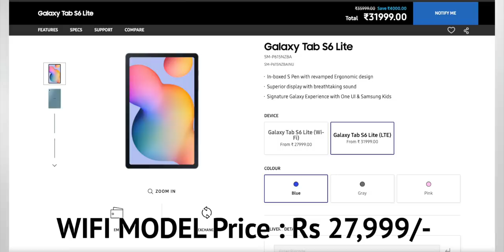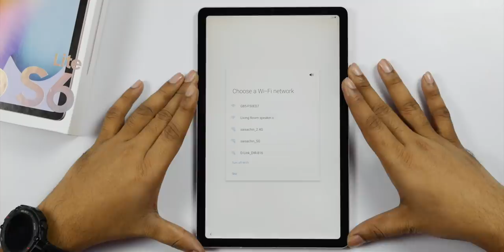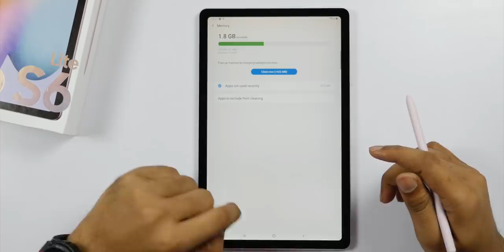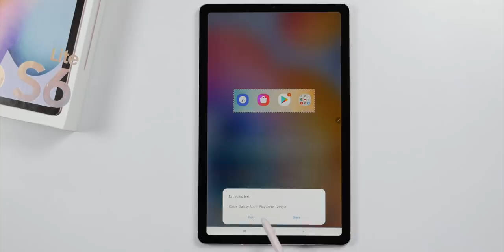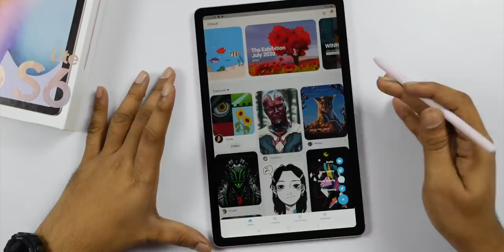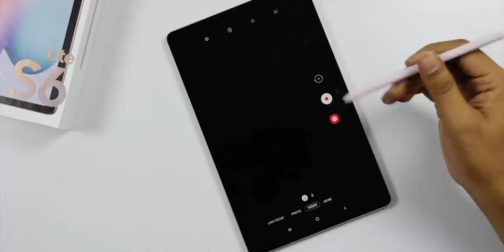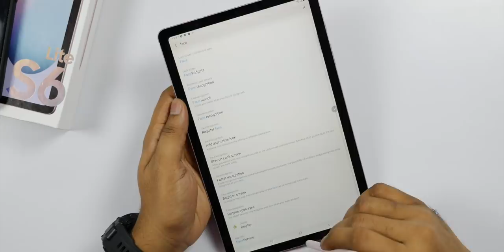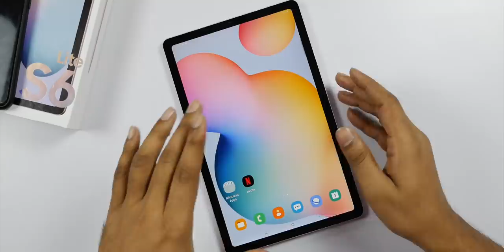Samsung Galaxy TAB S6 Lite Unboxing & initial impressions ll in Telugu ll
Support me :)
My Gear
intromusic credits
artist credits:
▽ Follow DEAF KEV